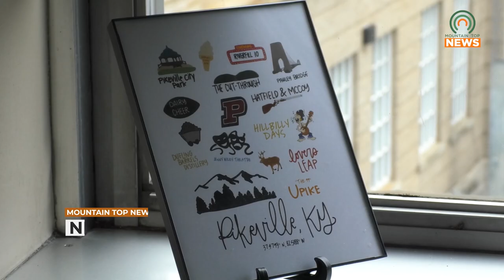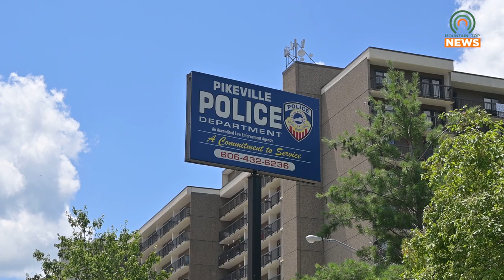Cuffs and Hoses Returns on August 19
The Pikeville Police and Fire Departments will be holding their Cuffs and Hoses Block Party on August 19.  Tickets are available and spots for more vendors are still open.